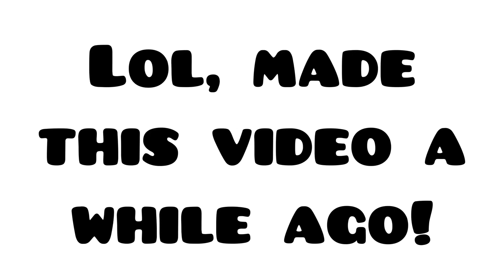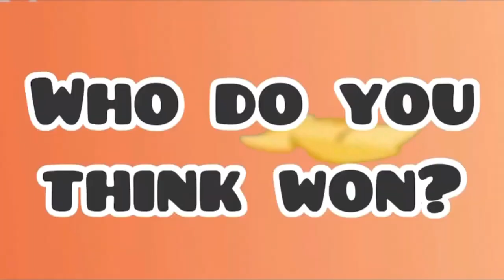🤯TOCA CHEFS!! 🤩 TOCA COOKiNG SHOW!!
Who should GO this round? Vote in the comments section! :D

Hellooo! I'm Toca Eva and thanks for checking out this video/live stream! 💜
This video took a lot of work, may I please get a like? ✨

FAQ! 😊
Q: Is your REAL name Eva?
A: Yup! Feel free to just call me Toca Eva instead of my channel name! :)))
A: Can't reveal that yet lol but I'm (my voice actors too!) not in highschool, or preschool!
Q: Which time-zone are you in?
A: PST! (Pacific Standard Time)
Q: Pronouns?
A: She/Her
Q: Have you voice acted your channel before?
A: Idk, all i can say is that I HAVE done a voice reveal before! (It's somewhere in my 300 vidss!)